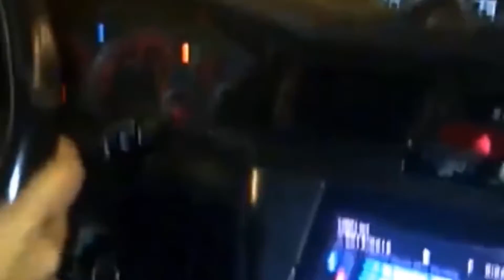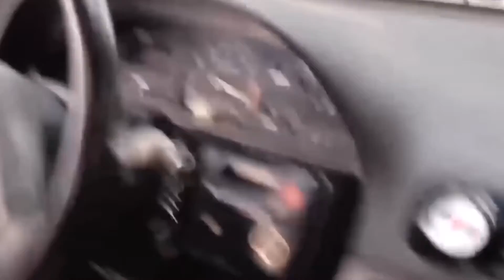Best of JDM Cars 2 (Loud Exhaust, Turbo Sounds, Blow off Valves, Burnouts)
Here is a big compilation of JDM cars! Best of Nissan Skyline R34 R35 , Toyota Supra , Mitsubishi Evo , Subaru WRX STI , Honda S2000 Civic, Mazda RX7 RX8 , Nissan Silvia S13 S14 S15 , Lexus IS250 and many more JDM Legends!